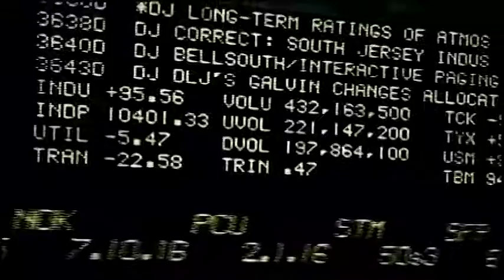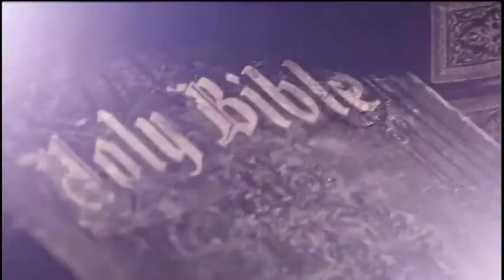WJLP Middletown, NJ - Story Television slate and promo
Story Television slate and promo.  Recorded off-air at approximately 4:24am on March 22, 2022 from WJLP 33.7 (RF 3), 480i.  Content is from Weigel Broadcasting Co.